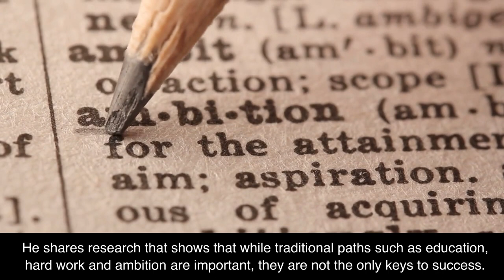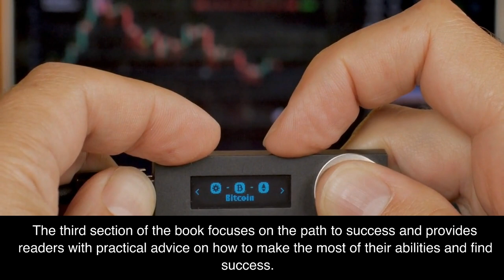Barking Up the Wrong Tree by Eric Barker Book Summary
Free Amazon Audible for 1 Month - You can listen to this book and thousands of other titles. Free 30-day trial. Win-win!) Hey everyone! In this video, I'm giving you a quick two-minute summary of the book 'Barking Up the Wrong Tree' by Eric Barker.

This book is all about how to be successful in life, and goes beyond giving you the typical advice. Written by Eric Barker, a renowned behavior scientist, 'Barking Up the Wrong Tree' takes a look at the science of success and explores how we can make the most of our lives.

From the importance of forming meaningful relationships to the power of failure, Barker explores the various aspects of success and how to make sure you're on the right track.

So if you're looking for an honest and practical guide to living your best life, then 'Barking Up the Wrong Tree' by Eric Barker is the book for you!